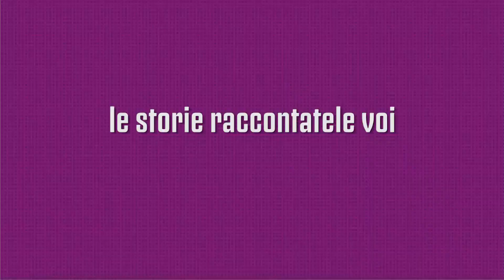A TU X TU. Santina Raschiotti incontra Patrick Abbate, il chitarrista che ha conquistato Los Angeles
Curriculum speciale, con collaborazioni di spessore. Anche quest'anno riunirà decine di amici per il "Patrick and Friends"